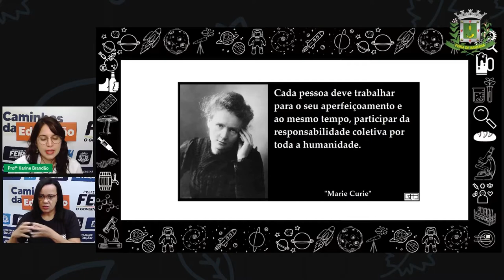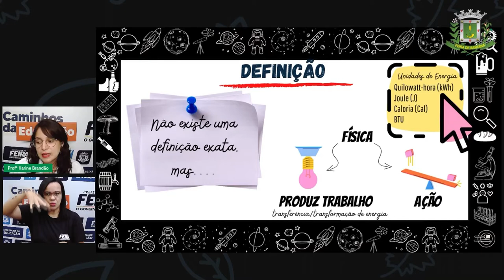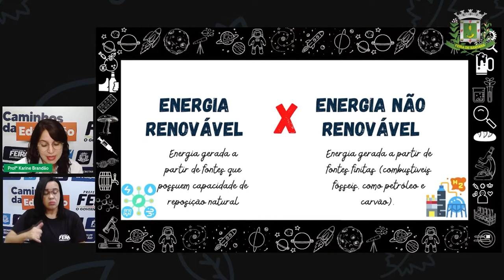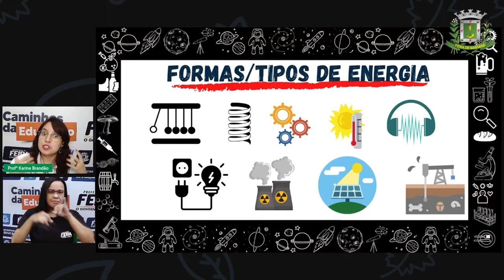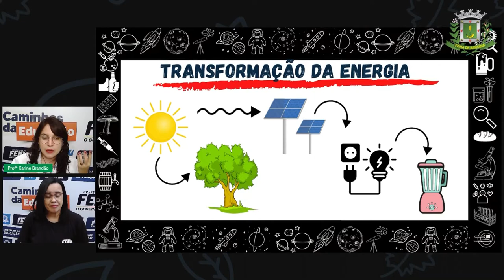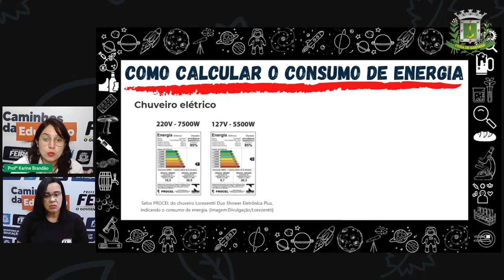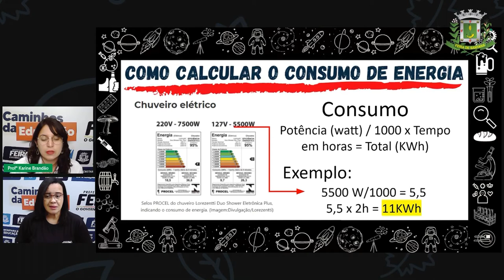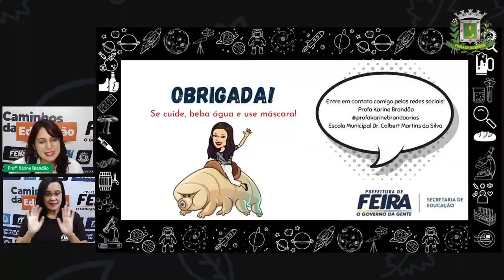2º SEG ESTÁG IV AULA 16 CIÊN Energia KARINE